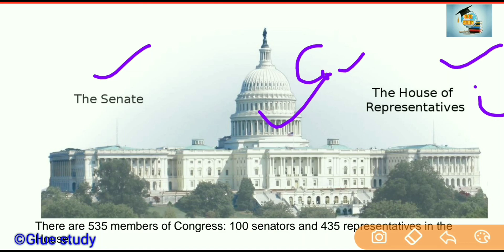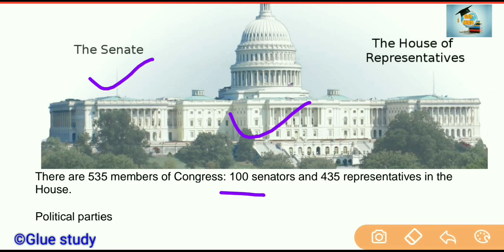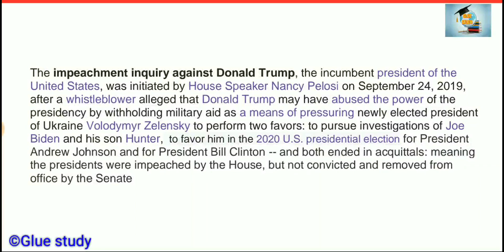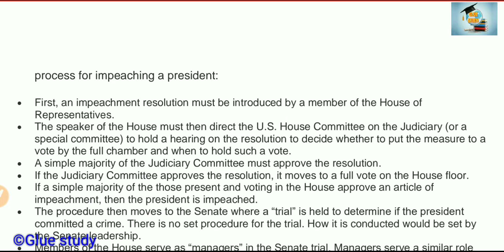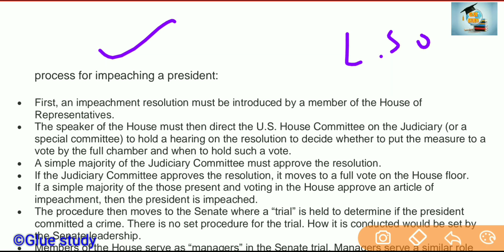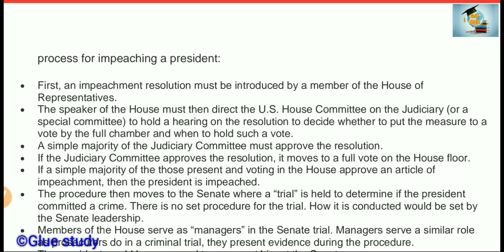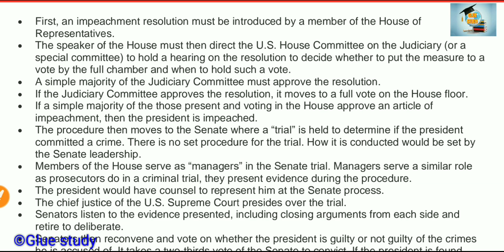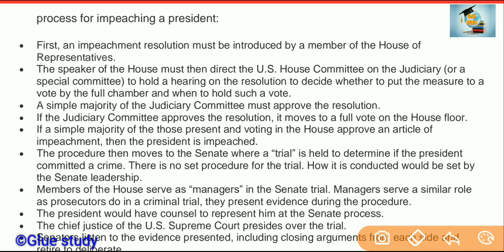Donald Trump impeachment: क्या ट्रंप महाभियोग से बच पाएंगे? जानिए सारे सवालों के जवाब तथा प्रक्रिय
Donald Trump impeachment  ट्रंप अमरीकी इतिहास में महाभियोग का सामना करने वाले तीसरे राष्ट्रपति हैं. उनके ख़िलाफ़ जनवरी में कांग्रेस के ऊपरी सदन यानी सीनेट में सुनवाई होगी. साल 1868 में एंड्रयू जॉनसन पहले राष्ट्रपति थे जिनके ख़िलाफ महाभियोग लाया गया. वो डेमोक्रेटिक पार्टी से थे और 1860 से 64 तक चले गृह युद्ध के बाद रिपब्लिकन पार्टी के प्रभुत्व वाली संसद में वो सत्ता संघर्ष का सामना कर रहे थे. लेकिन सीनेट में उनके विरोधी सिर्फ़ एक वोट की कमी से दो तिहाई बहुमत हासिल करने में नाकाम रहे. क्या डोनल्ड ट्रंप महाभियोग से बच पाएंगे, क्यों लगा है उन पर महाभियोग और उनसे पहले किन-किन अमरीकी राष्ट्रपतियों को करना पड़ा है इसका सामना. जानिए सारे सवालों के जवाब और इंडिया के राष्ट्रपति के महाभियोग की प्रक्रिया के बारे में भी जाने